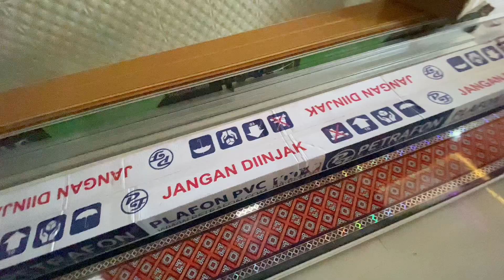Cara membuat fariasi sayap di drop plafon pvc | Pemasangan plafon pvc rumah pak ngadi Desa beton